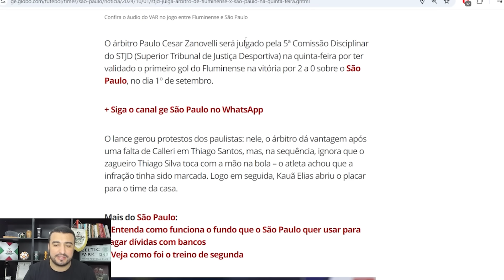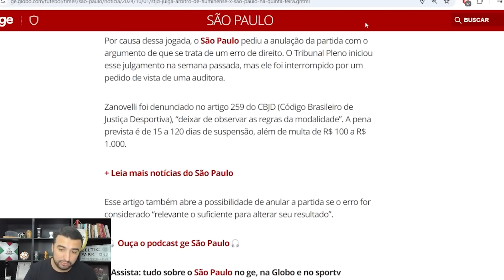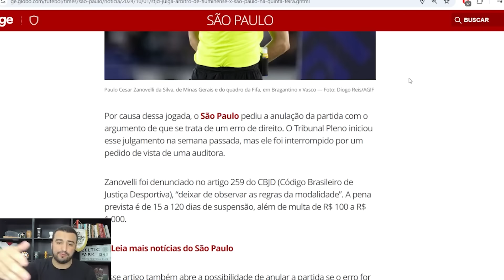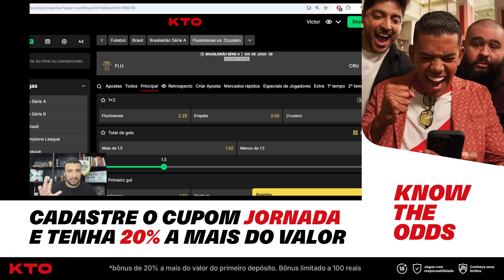🚨BASTIDORES: CBF RECONHECEU ERROS! MÁRIO CONFIRMOU ADEUS E DETONOU RIVAL! STJD DEFINIU DATA!E AGORA?